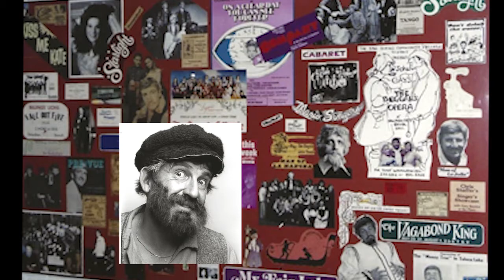Dad's Photo Montage Original Music by Chris C. Shaffer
Songs "Doin' What I Wanna Do" and "True Emotion" written and performed by Chris C. Shaffer